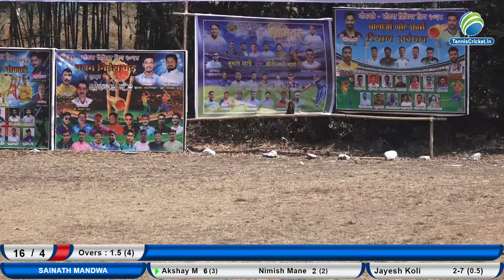R.P. GROUP MANDWA VS SAINATH MANDWA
DHOKAWDE MANDWA PREMIER LEAGUE 2024 SEASONE 2 FINAL DAY